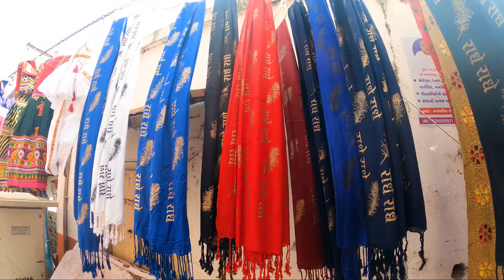DWARKA , Travel Vlog , Gujarat India 2021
After Visiting Somnath, Dwarka Is Our Second Place,

Dwarka is an ancient city in the northwestern Indian state of Gujarat. It’s known as a Hindu pilgrimage site.

The ancient Dwarkadhish Temple has an elaborately tiered main shrine, a carved entrance, and a black-marble idol of Lord Krishna. Dwarka Beach and nearby Dwarka Lighthouse offer views of the Arabian Sea.

Southeast, Gaga Wildlife Sanctuary protects migratory birds and endangered species like the Indian wolf.

Considered a holy city, Dwarka is well known for its temples and as a pilgrimage center for Hindus. The Dwarakadhisa Temple, also called Jagat Mandir, located in the heart of Dwarka, is a Vaishnava temple.